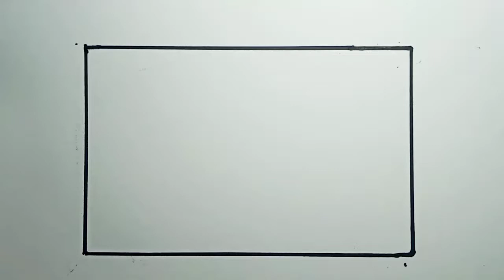How To Draw Nature Scenery Beautiful Step By Step |Drawing Mountain Scenery Easy For Beginners